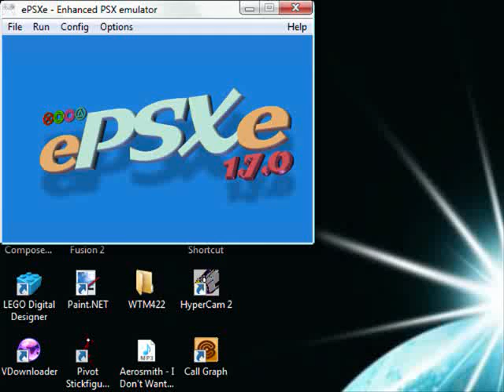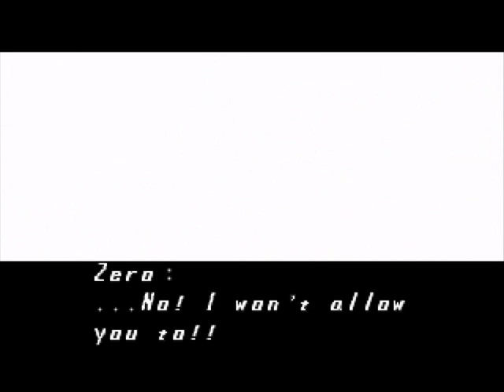Let's Play Megaman X5: X (Part 17)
How dare you X!